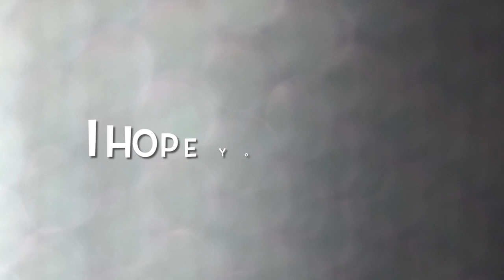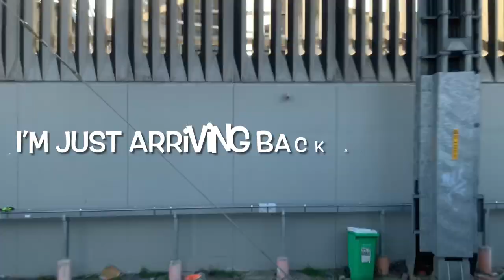Sydney steam expo (2023) part 2 (Train Vlog 2)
Today at the steam expo I go on a rail motor ride to Botany Bay and watch some of the steam trains leave central